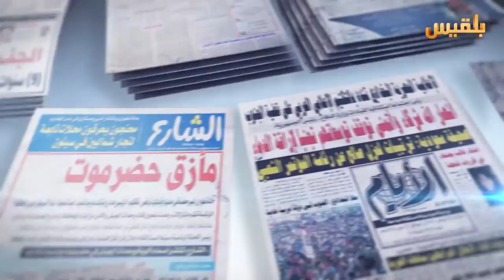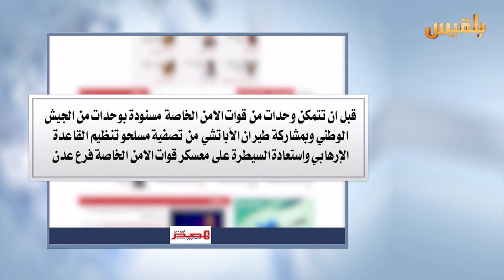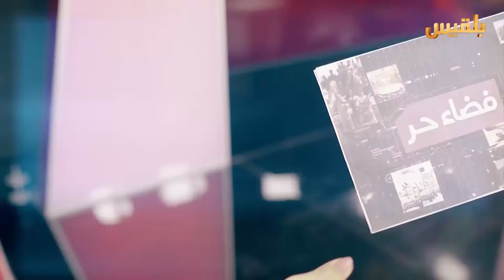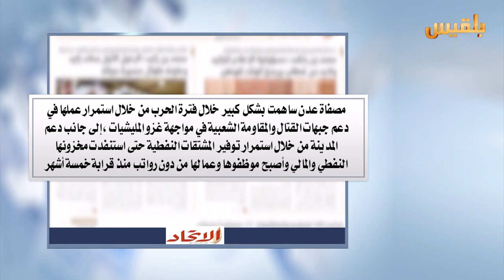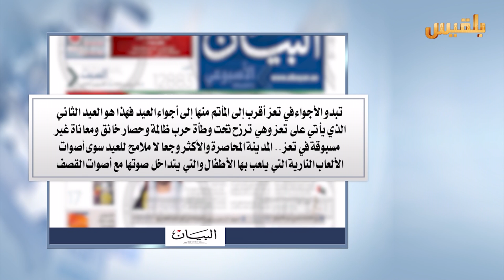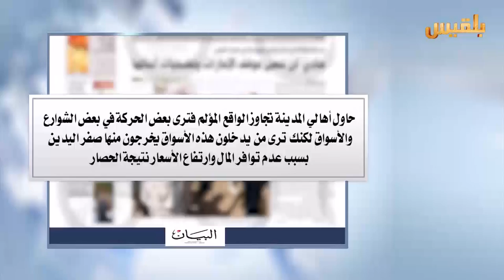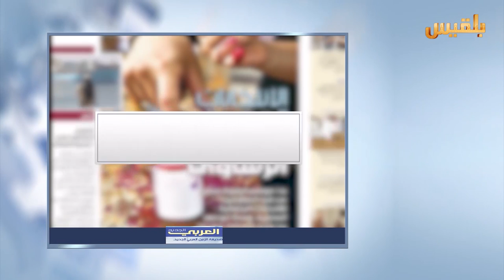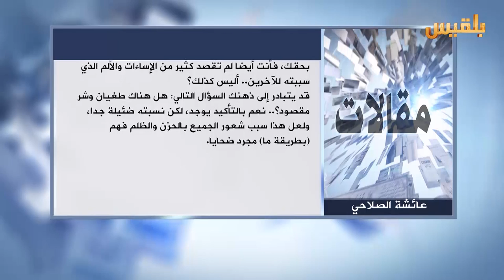كشك الصحافة | 7 - 7 - 2016 | تقديم : سالم باحمران